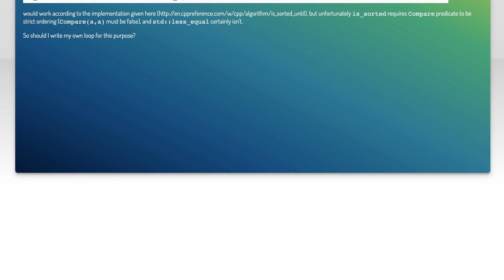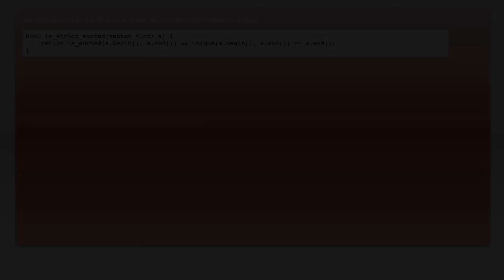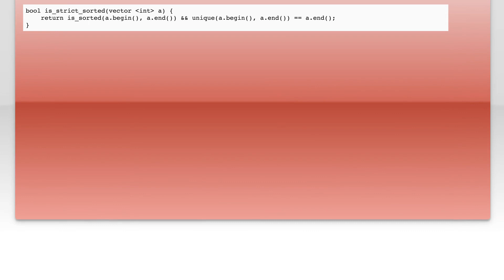c++ Is there STL algorithm to check if the range is strictly sorted?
c++: c++ Is there STL algorithm to check if the range is strictly sorted?

Related to: c++, stl